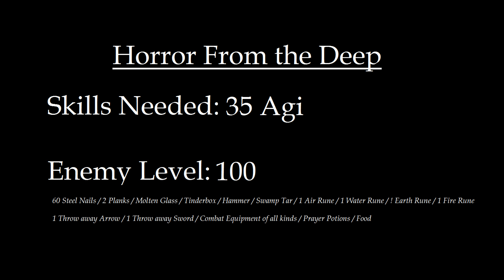Playthrough | Old School RuneScape | Quest #85 | Horror From The Deep | [No Commentary]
2:30 for Quest start